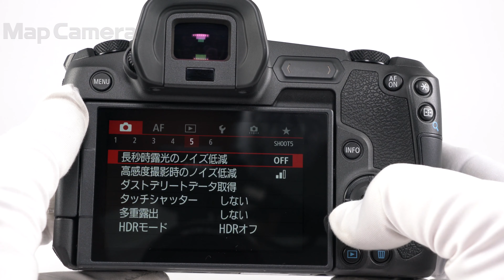Canon (キヤノン) EOS R 良品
【外観】シュー部、底部にスレがありますが、実用品としておすすめの商品です。